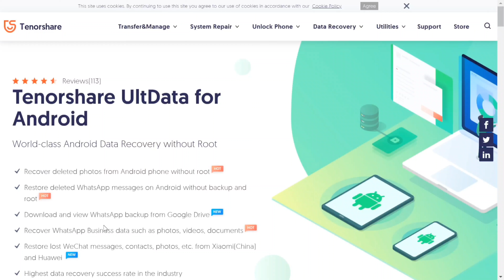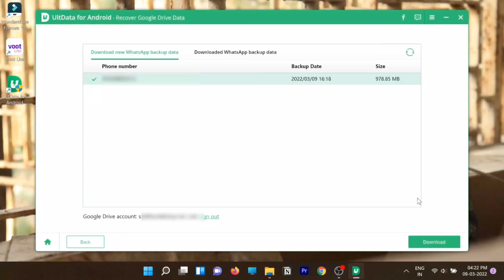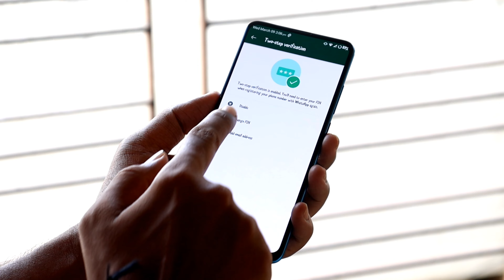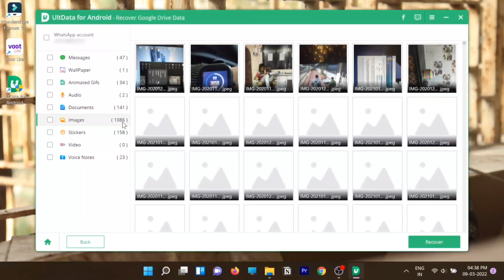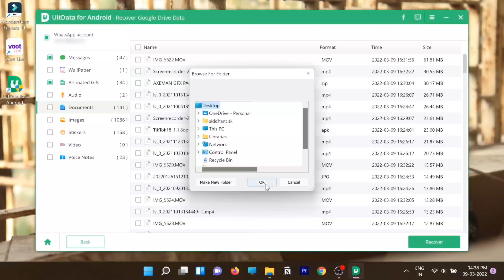How to View and Restore WhatsApp Backup from Google Drive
Have you ever been bothered by WhatsApp backup restore? Tenorshare UltData for Android can help you selectively download and restore WhatsApp data ��
This video will show you how to do a Restore of your WhatsApp Backup on an Android phone via Google Drive. You don't need to connect your device, just with a few clicks to access and restore Whatsapp data from Google Drive backup.

FOR BEHIND THE SCENES AND UPDATES FOLLOW ME ON